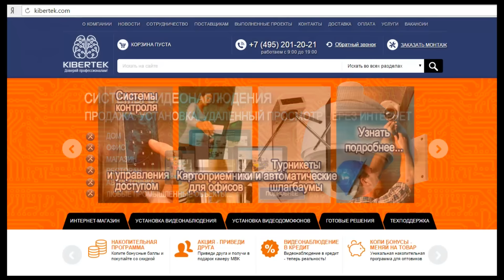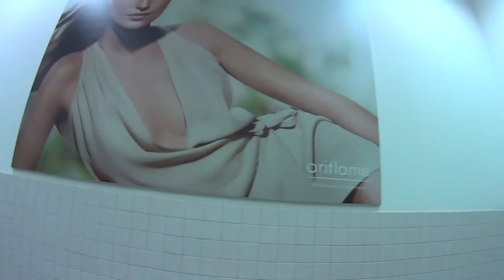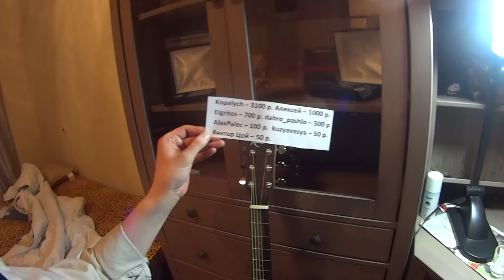Как я раздавал листовки. Гитара от донатеров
Экономьте на такси с Uber по промокоду a7d9v3yyue